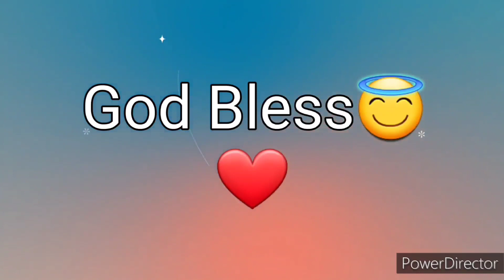Ang Salita ng Dios "BIBLIA" Aklat sa Bagong Tipan LUCAS Chapter 9